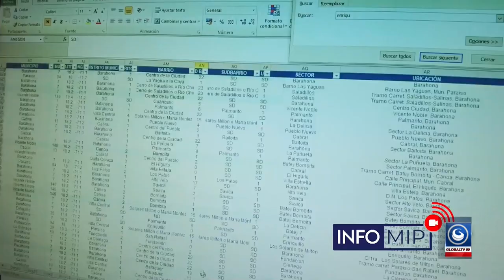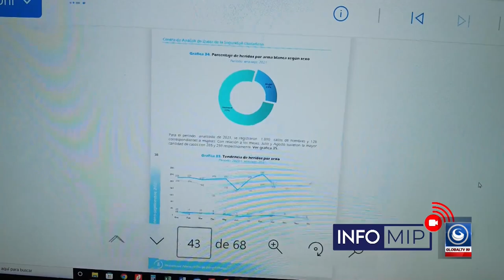La familia de Roberto Fulcar demandará por difamación.